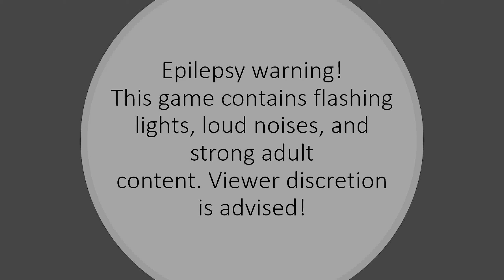Fallout New Vegas: The Frontier: part 8: Exploring the frontier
Welcome to Fallout: The Frontier. A mod that takes the player to Portland Oregon an adventure the likes that fallout titles have never seen. Join me in a grand adventure where I'm sure we will see something we have never seen before!